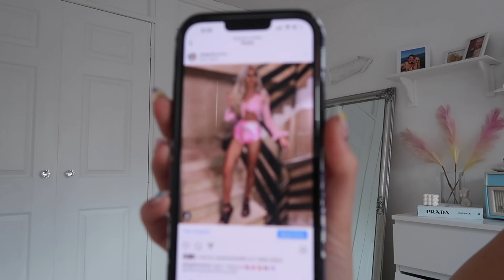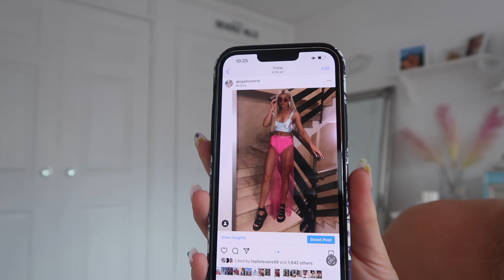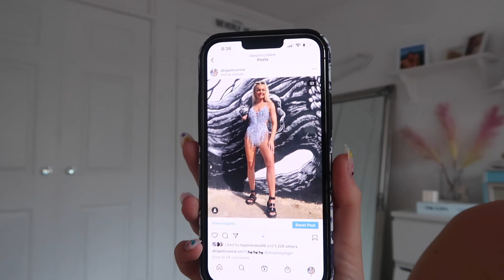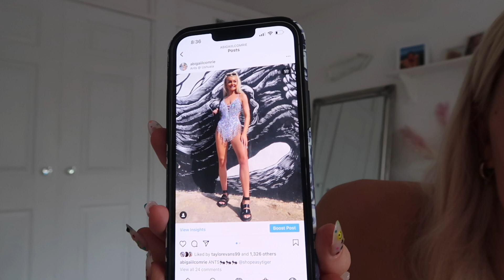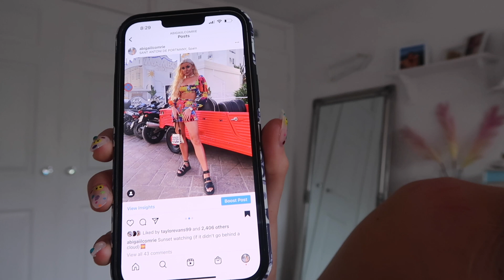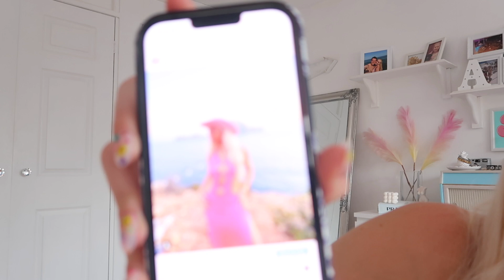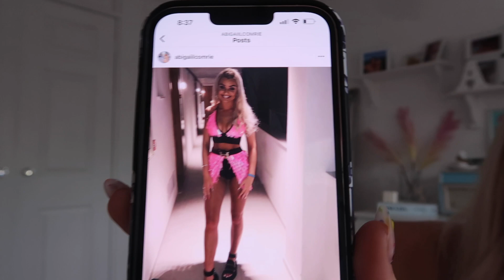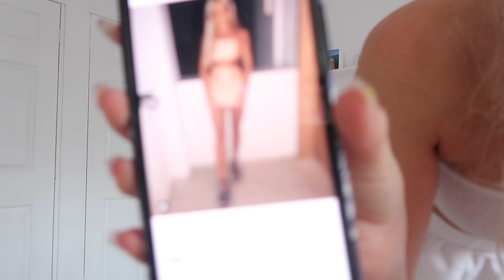RATING MY OLD IBIZA OUTFITS LOL!!!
Sooo it's Ibiza time for me tomorrow and here is me rating my old Ibiza outfits lol. This is a good one and WHAT was I thinking???

Love yous heheh xoxoxox